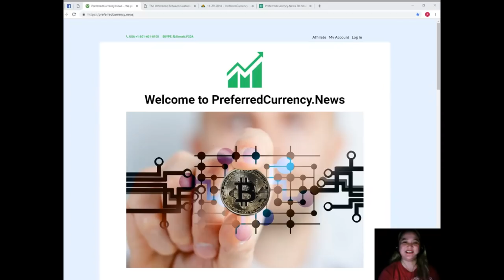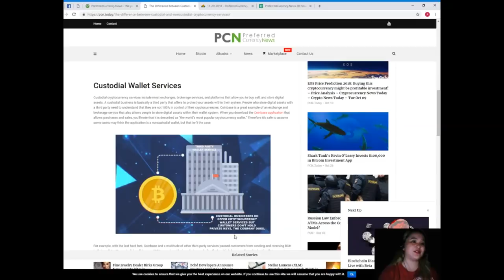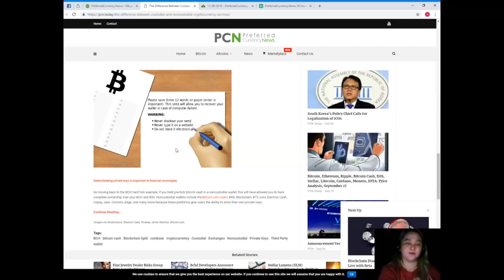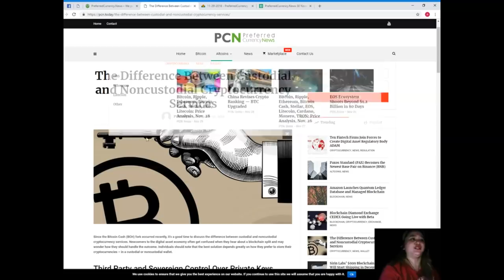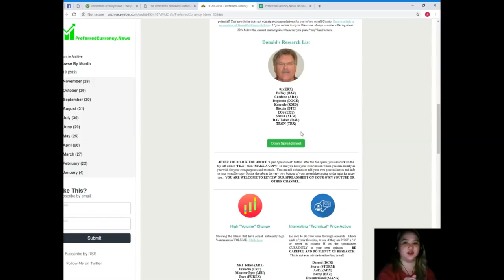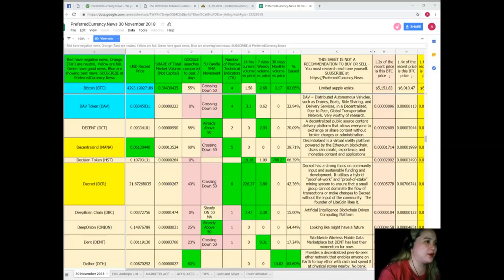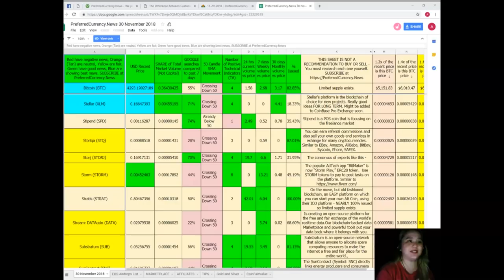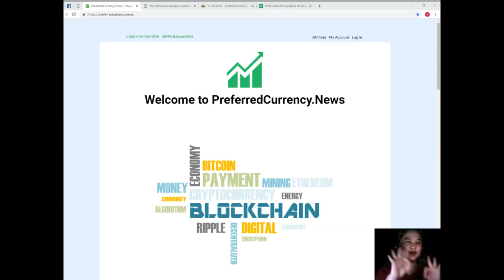CRYPTOCURRENCY NEWS: The Difference Between Custodial and Noncustodial Cryptocurrency Services